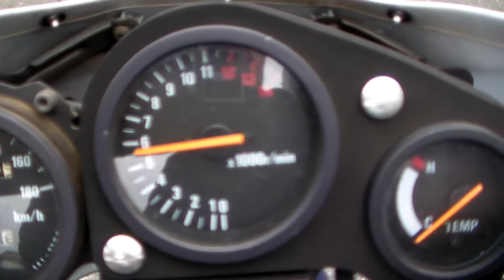SUZUKI RGV250Γ VJ22A（N）1992 Gamma 1503061104 ｋ